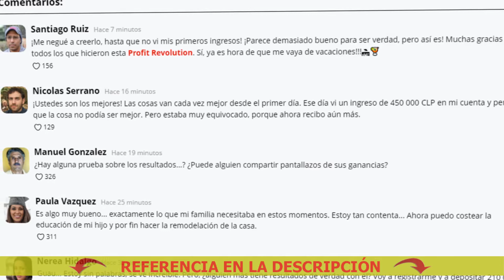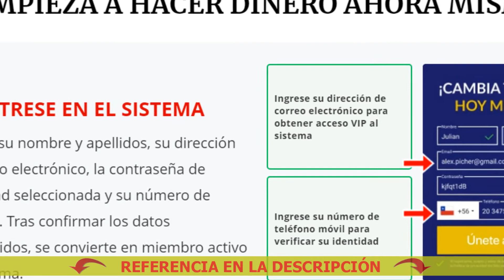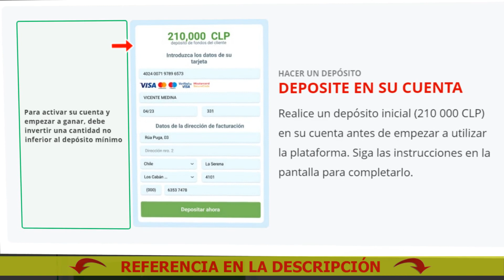Gala criptomoneda prediccion virtua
Myriam Hernández es conocida en todo el mundo de habla hispana por sus baladas románticas.
Myriam se encuentra en su gira por Puerto Rico y República Dominicana al compás de su nuevo álbum "Sinergia".
El otro día tuvo lugar un evento de la Fundación Empresarial Independiente (FEI).
Todo el mundo pensó que se trataba de una estrategia de marketing para atraer la atención hacia el evento empresarial, así que nuestra periodista aprovechó para preguntarle a Myriam Hernández sobre su participación en el evento.

Myriam Hernández:
De hecho, la mayor parte de mis ingresos son ganancias de inversiones.
Mi asesor financiero siempre me ayuda.
La inversión en criptomonedas es algo, nuevo según parece.
Oh... no estoy segura si lo puedo revelar.
Herramientas financieras como está requieren un pequeño capital inicial, pero te dan dinero de verdad, aquí y ahora mismo.

Nuestro equipo editorial llevó a cabo una investigación, y el asistente de su asesor financiero compartió información sobre Profit Revolution.
Así que nos pusimos en contacto con uno de los fundadores, quien compartió más información sobre el proyecto.
Hemos creado un núcleo lógico de autoaprendizaje para identificar con precisión las transacciones más rentables en el mercado de criptodivisas y predecir las tendencias de crecimiento del Bitcoin.
Nuestro producto no se anunció ampliamente porque tenemos un límite técnico en el número de usuarios.
Le damos la bienvenida a todos los nuevos usuarios, pero deben actuar rápido.
Es difícil para nosotros trabajar en una situación así, y lo que nos reconforta el alma son las cartas de agradecimiento de nuestros usuarios.
Por ejemplo, esta es una carta que nos llegó el día de ayer.
Puedo decir con toda seguridad que los grandes bancos nos pueden bloquear en cualquier momento.
Ahora mismo tienen la oportunidad de empezar a construir su futuro feliz con la libertad financiera que desean.

Gala criptomoneda prediccion amp
Cuantas criptodivisas hay terra luna
Criptodivisas jw
Cuantas criptodivisas hay wikipedia
La criptomoneda luna kadena
Criptomoneda gala proyecto casero
Criptodivisas js zombies
Axs criptomoneda
Ques la criptomoneda
Atomico3 criptomoneda donde comprar
La criptomoneda luna resumen
Criptomoneda gala proyecto shiba inu
Ranking criptodivisas
Cuantas criptodivisas hay 90
La criptomoneda luna 68
Criptomoneda knc
La criptomoneda luna zacarias
La criptomoneda luna juego
Vgx criptomoneda 80
Criptodivisa 720
Criptomoneda gala proyecto chz
La criptomoneda mas barata
Gala criptomoneda prediccion trx
Criptomoneda yoshi
Wrx criptomoneda
Criptodivisas zapatillas
Cuantas criptodivisas hay karol g
Cartera de criptodivisa 60
Criptomoneda gala proyecto hot
Gala criptomoneda predicción kusama
Criptomoneda santos
Yasmy criptomoneda hoy
Grafico de criptodivisas
Chia criptomoneda review
Criptomoneda hu
Chia criptomoneda luna precio hoy
Principales criptodivisas 99
Gala criptomoneda predicción omg
Vgx criptomoneda desde cero
Criptomoneda gala proyecto eos